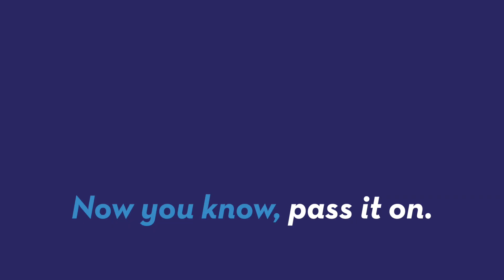Fire Department Rescues Dog Stuck in Back Seat of Car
A 200 pound Mastiff was rescued by the fire department after getting stuck in the back seat of a car.